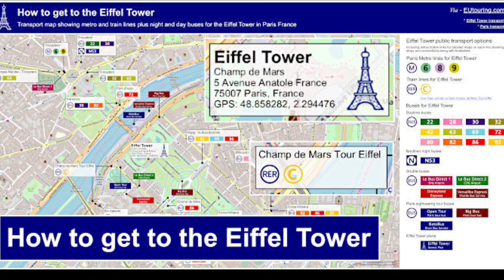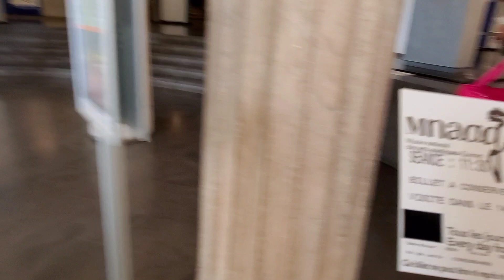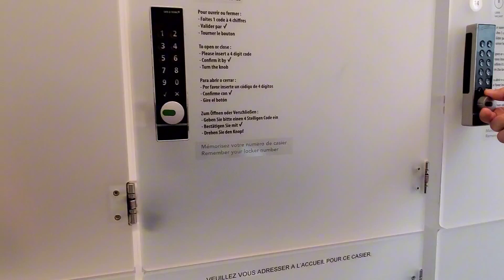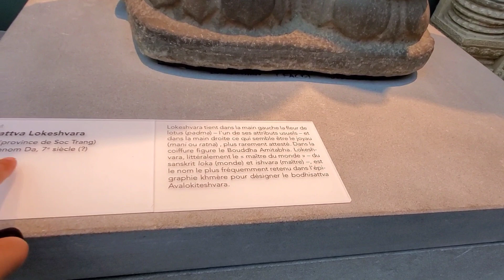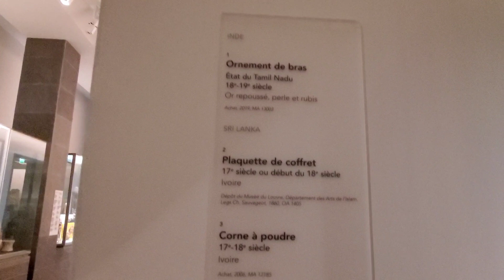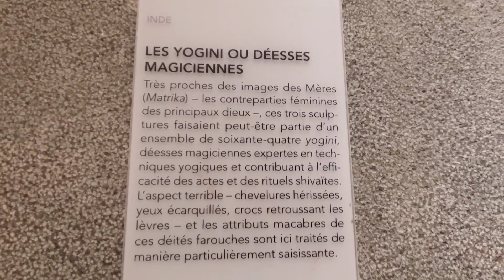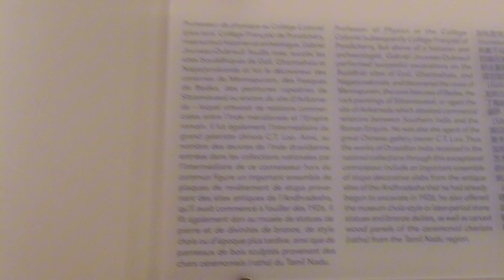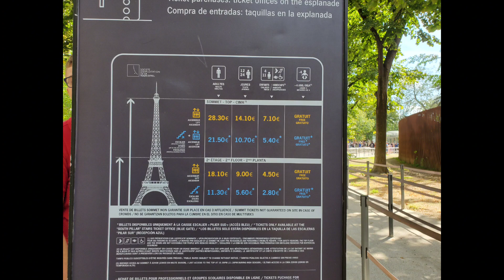Part 2 Travelling from Germany to Paris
Part 2 From Germany - Paris
Göppingen - Stuttgart - Paris

I am Cambodian, my 1st time travelling to Paris.
Got up at 4:30AM, and left home at 5AM to catch the bus and the train.

Going to Paris, I have 2 places to visit:
1. Guimet Museum
2. Eiffel Tower

Guimet Museum: show many of Asian sculptures, and also Khmer sculptures from ancient year from Angkor Wat, Siem Reap.

Means for transportation is to take Metro.
For Metro, I was so confusing as I never get used to taking it.
And for Metro in Paris, there are different level of Metro, like underground, and below underground.

To see Guimet Museum and Eiffel Tower, I need to take Metro Line 9 to Lena.

00:18   : The destination we need to go
00:28   : Take Metro
00:43   : How Metro in Paris look like
1:06     : To buy ticket to take Metro (Credit to the Youtuber Les Frenchies)
1:53     : Arrived in Paris
3:05     : Bus for tourists in Paris
5:34     : Arrived in front of Guimet Museum
6:46     : Buy ticket to go inside the museum
7:34     : Explore the museum, Khmer art sculpture
12:48   : Explore other sculptures from different countries from Asian
26:08 : Some short views and my picture with Naga sculpture
26:40   : Go to see Eiffel Tower
28:34   : Inside Eiffel Tower zone
29:20 : Seine Lake, Paris (ស្ទឹងសែនប៉ារីស)